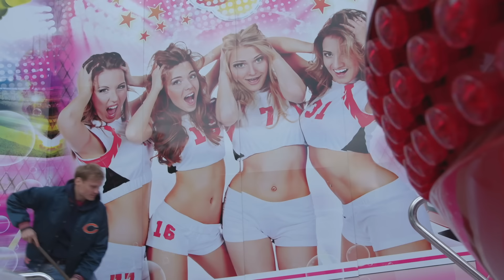Die Höchste Eisenbahn – Job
Aus dem neuen Album "Ich glaub dir alles"

Video-Credits:
Schauspieler: Katharina Schüttler, Anton Spieker
Kamera: Sebastian Lempe
Maske: Isabelle Neu
Kostüm: Therese Röder
Produktion: Karussellfilm
Producer: Sarah Diekmann
Regie/Schnitt: Ralf Clauß
Drehort: Neukölln Maientage